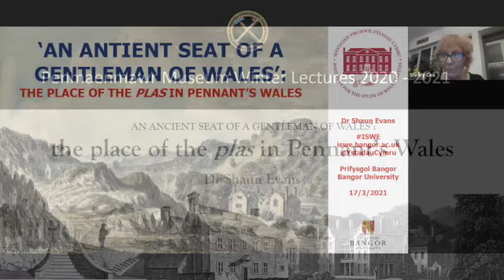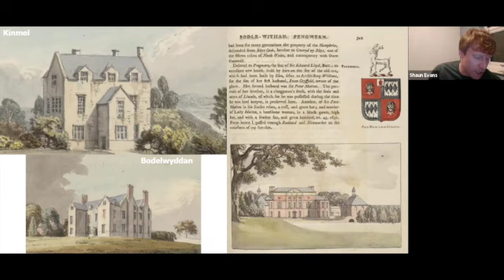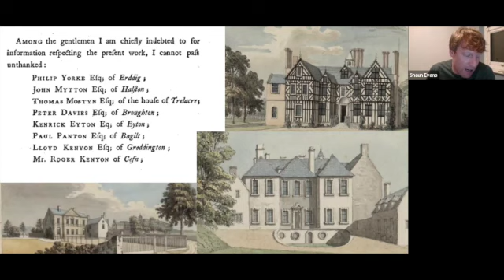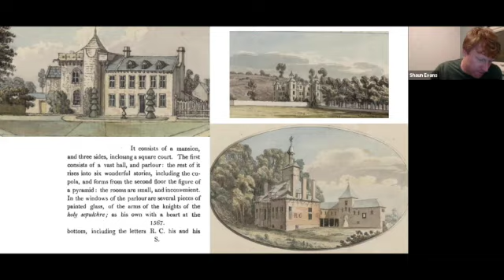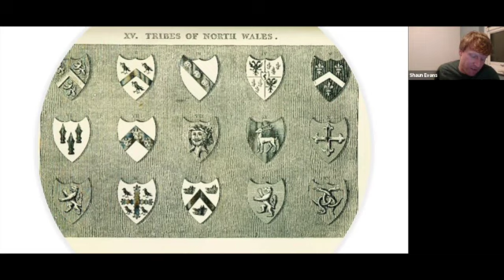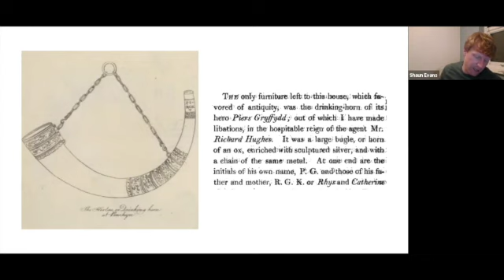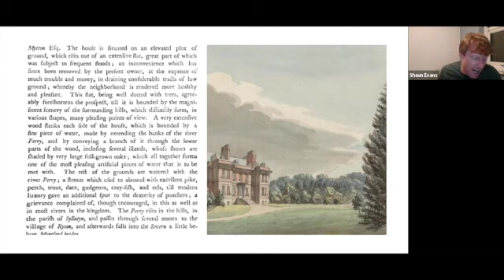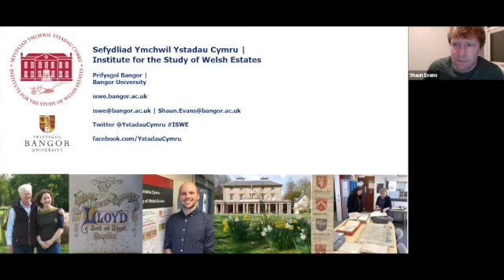The place of the plas in Pennant's Wales - Dr Shaun Evans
Penmaenmawr Museum Winter Lecture Series 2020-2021

The Penmaenmawr Museum winter lecture for March 2021 is presented by Dr Shaun Evans.

Penmaenmawr Museum is funded by the National Lottery Heritage Fund.  We would like to acknowledge and thank lottery players for their support.

Copyright: Penmaenmawr Museum and Historical Society (2020).

This recording the intellectual and physical property of Penmaenmawr Historical Society and Museum.  Any reproduction or illegal distribution of the content in any form is not permitted.